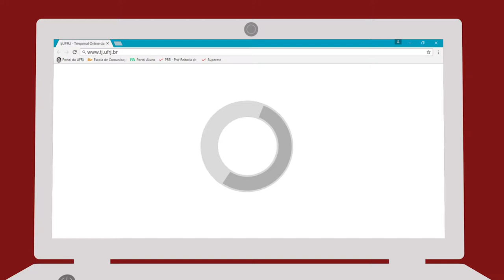ECO50 Jornalista do Sistema Globo de Rádio fala sobre a indústria de notícias falsas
A primeira rodada do talk show contou com as presenças de Fernando Molica, Paula Ferreira e Fátima Bernardes. Eles debateram sobre o mercado jornalístico e responderam as perguntas da plateia.
Fernando Molica, âncora da rádo CBN, conversou com nossa equipe e falou dos desafios da produção de notícia na era da internet.